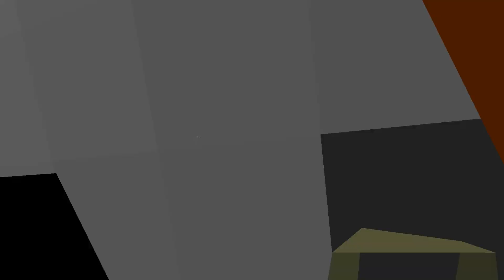StoneBlock2 I ستون بلوك 2 - مودات - بقر كتير 🐄 - الحلقة الخامسة والعشرون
اكثر مود باك مطلوب مني اصور عنه علي القناة

StoneBlock 2
مود باك ممتع جدا و خفيف على الجهاز
اتمني يعجبكم

/playlist?list=PLy8JSU5CYKDnqV0F5ZKqIHnYjFxs1PXxo

مع تحيات مستر بيت ♥